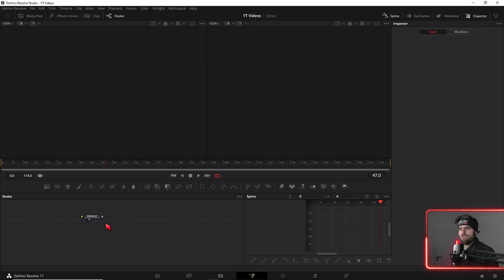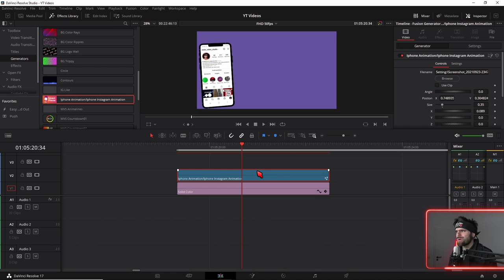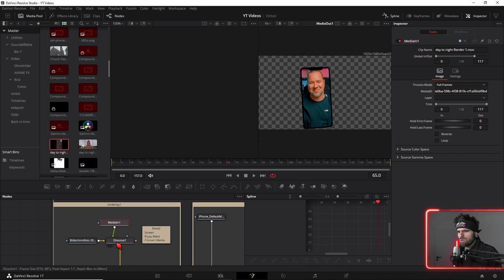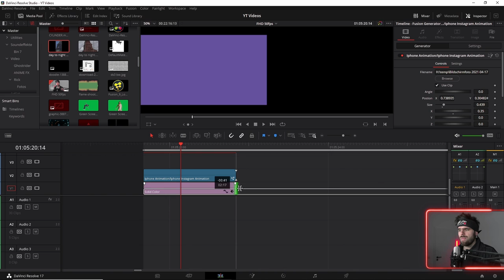Free Social Media Smartphone Animation (3D) für Davinci Resolve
3D Model by Shimul_3d.

↓Timestamps↓ ­­­­­­­­
0:00 Intro
0:20 Installation
1:01 Die 3D Iphone Animation einfügen
1:29 Die Smartphone Animation anpassen in der Editpage
2:08 Videoclips einfügen
3:04 Die 3D Bewegung verändern
3:47 Davinci Resolve 3D Animation verstehen
Deine Resolve Community im Web:
Davinci Resolve Deutschland Discord: